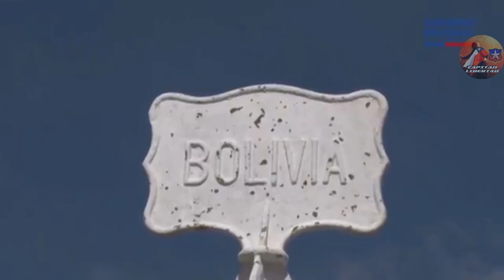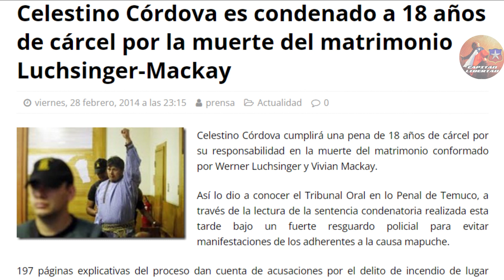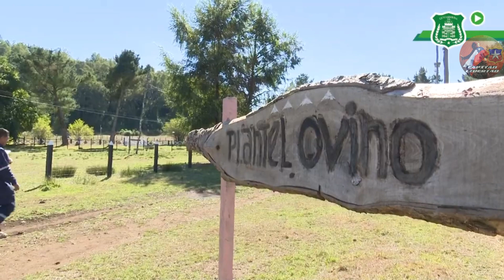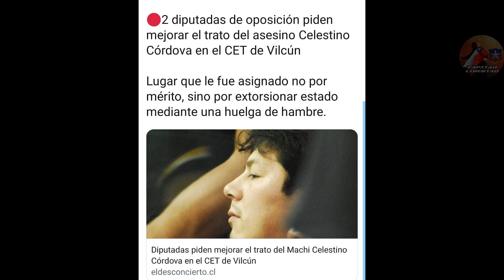JOSÉ ANTONIO KAST PONE EN SU LUGAR A LOS MATINALES AMARILLISTAS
Recuerden compartir los videos para seguir dando la batalla cultural. Este video es solo un extracto de la entrevista, si quieren ver el extracto original les recomiendo ir a del canal Chilean Politics